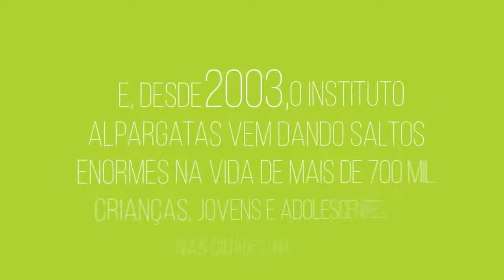[ALPA3 / ALPA4] - Alpagartas - Vídeo Institucional - Português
A história da empresa Alpagartas começa em 1907, quando o imigrante escocês Robert Fraser associou-se ao grupo inglês Ashworth & Co. e fundou em São Paulo a Sociedade Anonyma Fábrica Brazileira de Alpargatas e Calçados. Um pouco antes disso, Fraser já havia fundado fábricas da Alpargatas na Argentina (1883) e Uruguai (1890).

A empresa, que em 1909 passaria a se chamar São Paulo Alpargatas Company S.A., começou com uma fábrica na Mooca, zona leste da capital paulista, produzindo as Alpargatas Roda e já em 1913, com o sucesso de vendas entre os trabalhadores na colheita de café, colocou suas ações na Bolsa de Valores de São Paulo, mas Fraser não acompanhou esse avanço, já que em 1911 se retirou da empresa e passou suas ações para a Ashworth & Co.

Com o início da Primeira Guerra Mundial, falta de matéria-prima e gripe espanhola, que deixou metade dos empregados da fábrica doentes, vieram os primeiros anos de adversidade para empresa. A fase se estenderia até a década seguinte, quando a companhia parou de produzir seu calçado de maior sucesso por conta da crise econômica provocada pela superprodução de café e pela quebra da Bolsa de Valores de Nova York, em 1929.

Como resultado, a empresa apostou em uma manobra radical e no início da década de 30 transferiu o controle acionário da São Paulo Alpargatas para a Alpargatas Argentina, foi quando voltou a produzir as Alpargatas Rodas, além de lançar os primeiros calçados de couro. Passou também a fornecer mochilas, barracas e fardas aos combatentes da Revolução de 1932. Anos mais tarde, depois de atravessar outro período de grandes desafios com a Segunda Guerra Mundial, lançou sua primeira calça jeans, a Rodeio.

O sucesso dos jingles e propagandas só aumentavam e os lançamentos seguiam pela década de 60 adentro, com as calças de brim Far West e as botas de borracha Sete Léguas, para trabalhadores da agricultura, agropecuária e construção civil. A estreia da Havaianas em 1962 foi um sucesso em todo o país, embora os chinelos só tenham se tornado um fenômeno mundial nos anos 90, quando foram relançados em uma infinidade de cores e passaram a ser um acessório de moda. Mas antes disso, nos anos 70, a empresa ainda apresentou o tênis Kichute, se lançou no mercado de artigos esportivos com a marca Topper e comprou em 1978 a Rainha, que estava no mercado brasileiro desde 1934.

A era das franquias só teria início nos anos 90, quando a companhia licenciou a Timberland, especializada em esportes de aventura, Mizuno e Nike, que fez parte do leque de marcas da Alpargatas até 1994.

Como parte da estratégia de expansão global, a empresa inaugurou em 2007 um escritório em Nova York e deu início a uma série de aquisições: comprou 60% da operação argentina, 30% da Osklen e a pernambucana Dupé, assumindo a liderança do segmento de sandálias no país. No ano seguinte inaugurou escritórios comerciais na Espanha e em 2009 no Reino Unido, França e Itália.

2009 também foi o ano do reposicionamento da marca Topper, que passou a ser unisex e dedicada a vários esportes, como tênis e rugby. Mas sem excluir o promissor mercado do futebol, com patrocínio dos clubes Atlético Mineiro, no Brasil, e Estudiantes, na Argentina.

Três anos depois, a empresa mudou seu nome, de São Paulo Alpargatas passou a se chamar apenas Alpargatas. Também se consolidou como líder do mercado de calçados na América Latina com a compra de 91,5% do capital das operações na Argentina.

Em nova manobra estratégica, a Alpargatas anunciou em 2015 a venda das marcas de calçados esportivos Rainha e Topper no Brasil a um grupo de investidores liderados pelo empresário Carlos Wizard por 48,7 milhões de reais. O acordo também envolveu a venda da marca Rainha no mundo e 20% da Topper na Argentina e no mundo, com exceção de Estados Unidos e China, onde a marca foi licenciada por 15 anos aos compradores.

No mês de novembro de 2015, o grupo Camargo Correa a vendeu ao conglomerado J&F Investimentos, dona da companhia de alimentos JBS por 2,67 bilhões de reais.

Em 12 de julho de 2017, as empresas Cambuhy Investimentos e Brasil Warrant (ambas de propriedade da família Moreira Salles) e a holding Itaúsa fecharam a compra da Alpargatas por 3,5 bilhões de reais. A aquisição foi aprovada pelo Conselho Administrativo de Defesa Econômica ainda em 2017.